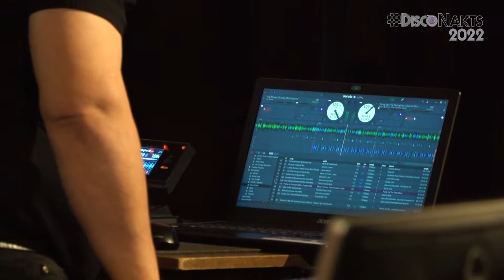DISCO par mieru! Dr. Feelgood, Aizpute.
DISCO par mieru! Latvijas DJ solidaritātes pasākums Ukrainas atbalstam. Dr. Feelgood no Aizputes savā vinila disku programmā. Skaties un klausies, kā skan mūzika tieši no vinila. Katrs DJ savā stilā, bet visi kopā - par mieru! Mēs nevaram palikt malā šajā tik izšķirošajā laikā!